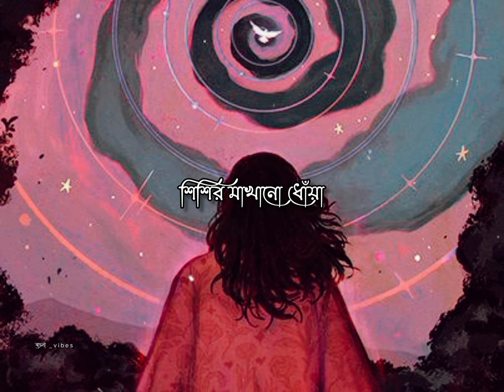মোহ | Moho - Aftermath Band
Song: Moho